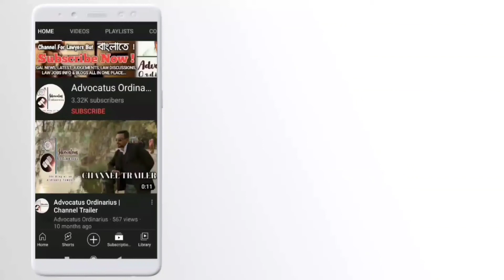Calcutta High Court Justice Bibek Chaudhuri | Pocso judgement in favour of accused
Calcutta high court, kolkata high court, Justice bibek chaudhuri, Honourable justice bibek chaudhari, Pocso act 2012, pocso act Pocso case judgement, pocso act 2012, Pocso judgement in favour of accused,

Hello, Guys welcome to Advocatus Ordinarius: The Blog Of Ordinary Lawyer, the You Tube channel that will quench your thirst with updates on Latest Judgement, Latest Legal Exams, Practical know how required in the practise life of an advocate & also insight in to the life of your host Abu Hena Hasanuzzama through blogs.